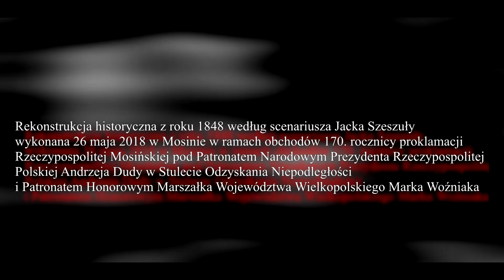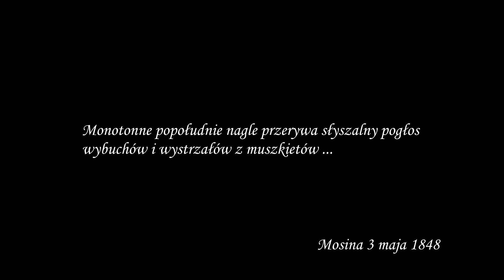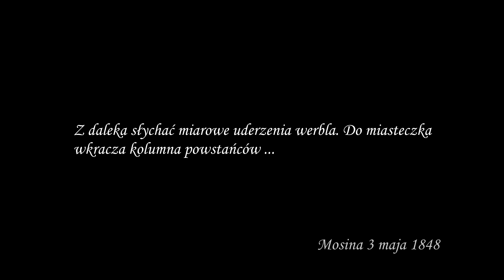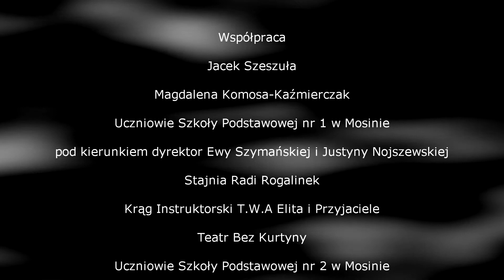170 lat Rzeczypospolitej Mosińskiej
Film dokumentujący historyczną rekonstrukcję proklamacji Rzeczypospolitej Mosińskiej z 3 maja 1848 r., wykonaną podczas obchodów 170. rocznicy ogłoszenia niepodległości w Mosinie w sobotę 26 maja, na mosińskim rynku.

Rok 2018 to Rok Jubileuszu 100-lecia odzyskania przez Polskę Niepodległości – tak zdecydował uchwałą Sejm RP. To także rok, w którym przypada 100. rocznica wybuchu zwycięskiego powstania wielkopolskiego 1918 – 1919. Te dwa ważne jubileusze zbiegają się z naszą lokalną, historyczną rocznicą, 170-leciem Rzeczypospolitej Mosińskiej.

3 maja 1848 r. w Mosinie doszło do wystąpień, w trakcie których na wezwanie mieszkańców przybył Jakub Krauthofer-Krotowski wraz ze swoim powstańczym oddziałem. Tutaj, w obecności zgromadzonych mieszkańców proklamował on Rzeczypospolitą Mosińską, a Mosinę ogłosił tymczasową stolicą polskiego państwa. Nowym burmistrzem miasta został Wojciech Rost, któremu nominację wręczył osobiście „pan naczelnik” Krotowski.

Rzeczpospolita Mosińska przetrwała krótko – tylko 5 dni licząc do przegranej przez powstańców bitwy pod Rogalinem 8 maja lub 6 dni do ostatecznej potyczki pod Trzebawiem 9 maja, po której to powstańcze siły zbrojne złożyły broń w Bardzie pod Wrześnią, podpisując akt kapitulacyjny. Jednak w historycznej pamięci i w sercach mieszkańców Ziemi Mosińskiej, ten dziejowy epizod przetrwał do dzisiaj i jest powodem ich wielkiej dumy z Małej Ojczyzny.  Na pamiątkę wydarzeń z 1848 r. Rada Miejska w Mosinie ustanowiła Medal Rzeczypospolitej Mosińskiej. To najwyższe lokalne wyróżnienie mosińscy rajcy co roku przyznają zasłużonym mieszkańcom za umiłowanie, utożsamianie i rozsławianie Ziemi Mosińskiej. Pierwszym laureatem Medalu został Jakub Krauthofer-Krotowski, bohater Wiosny Ludów.

Wydarzenia z czasów Wiosny Ludów na Ziemi Mosińskiej wpisują się w narodowy nurt niepodległościowy polskich dziejów, który ostateczne przed 100 laty doprowadził do odrodzenia państwa polskiego. Chcemy godnie uczcić tę naszą lokalną rocznicę, zapraszając do udziału w jej obchodach wszystkich mieszkańców Gminy Mosina. Na grudniowej sesji Rada Miejska w Mosinie ustanowiła rok 2018 Rokiem Rzeczypospolitej Mosińskiej. Planujemy szereg wydarzeń przypominających majową proklamację z 1848 roku. Zachęcamy także samych mieszkańców, organizacje, stowarzyszenia, osiedla i sołectwa do włączenia się w nasze wspólne obchody poprzez własne inicjatywy podnoszące atrakcyjność wydarzeń roku 2018 – Roku Rzeczypospolitej Mosińskiej.